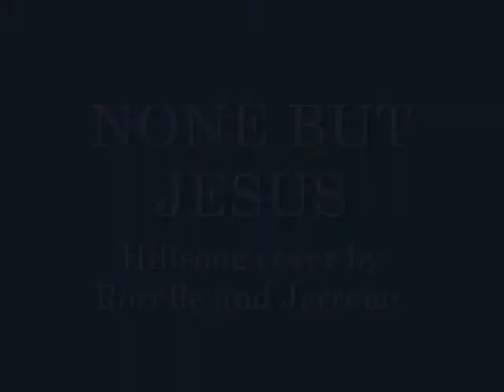"None But Jesus" (Hillsong Cover)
Random jam in someone's room.